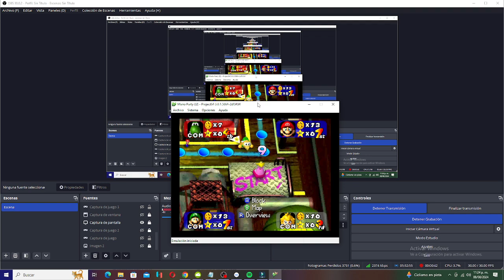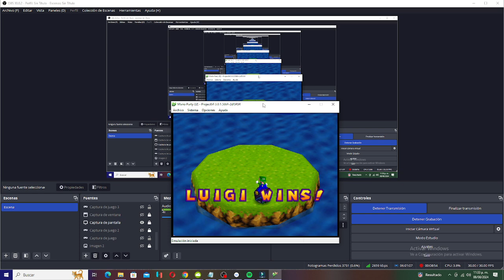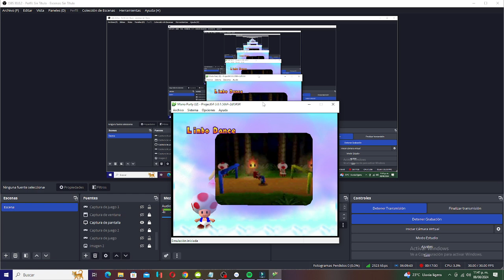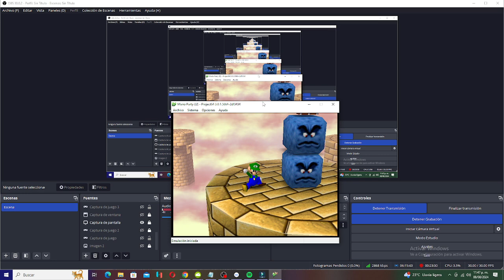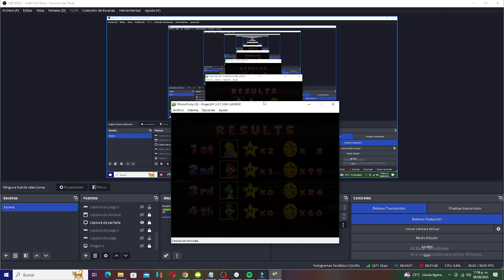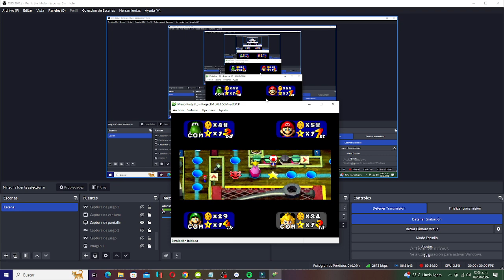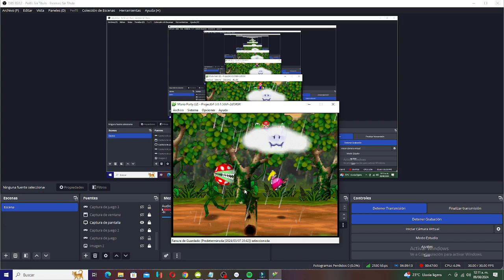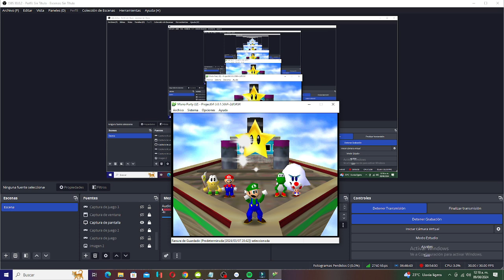Mario Party - Mario VS Luigi VS Yoshi VS Peach